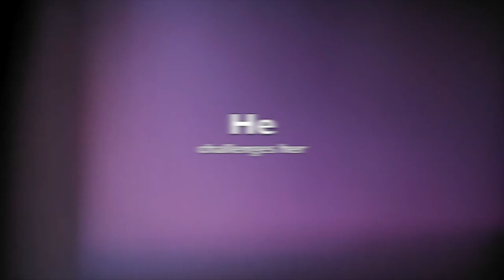Independence | Brienne & Jaime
Quick information about this video:
- Fandom: GOT
- Characters: Brienne and Jaime
-Video's mood: Friendship and romance
-Software: Final Cut Pro